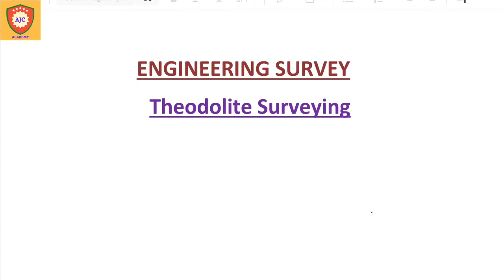Engineering Survey - Theodolite Surveying/Definitions & Fundamental lines of Theodolite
TNPSC

ENGINEERING SURVEY

THEODOLITE SURVEYING

DEFINITIONS OF THEODOLITE

FUNDAMENTAL LINES OF THEODOLITE